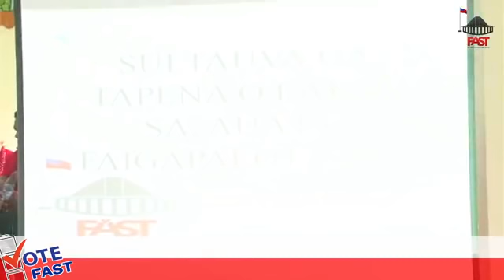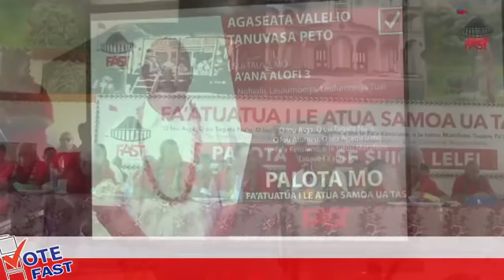Itumalo AANA ALOFI 4 - Afioga Toelesulusulu Cedric P.S Schuster Afioga Taufono Lealiee L.I Saipani.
Fa'atuatua i le Atua Samoa Ua Tasi
(F.A.S.T AIGA)SAILIGA TOFA & SAVALI FA'AMALAMALAMA
03/03/2021
UPOLU
ITUMALO #20